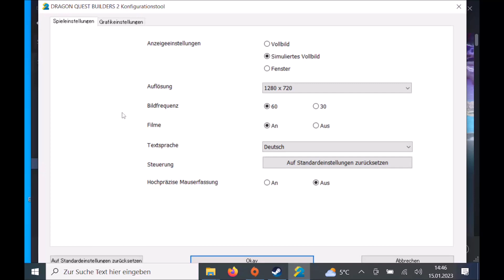Dragon Quest Builders 2 [ Gameplay ] [ Steam Deck ] [ Windows 10 ]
Hardware
CPU - AMD Zen 2 4c/8t 2,4 - 3,5 GHz
GPU - 8 RDNA 2CUs 1,0 - 1,6 GHz
RAM - 16 GB LPDDR5 (5.500 MT/S)
Display - 7 Zoll 1280 x 800 Pixel 60 Hz
OS - Windows 10/11 22H2
HDD - 1TB